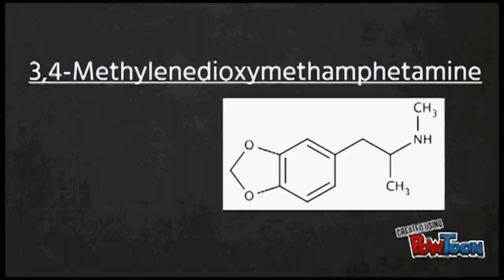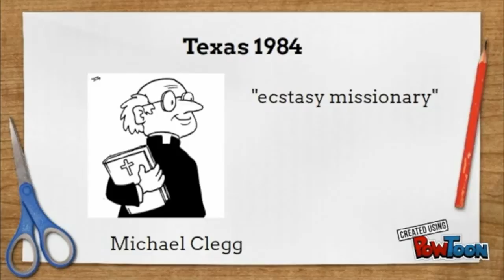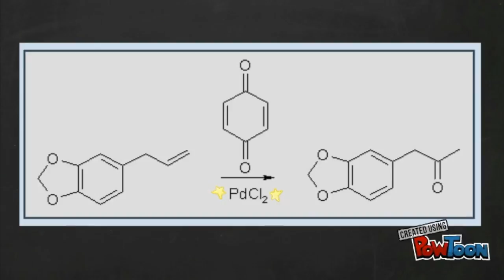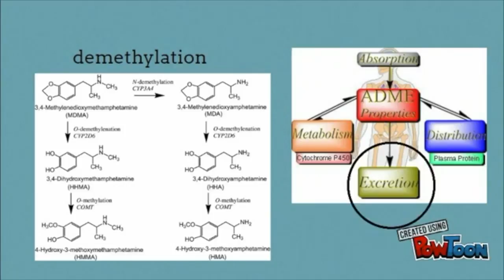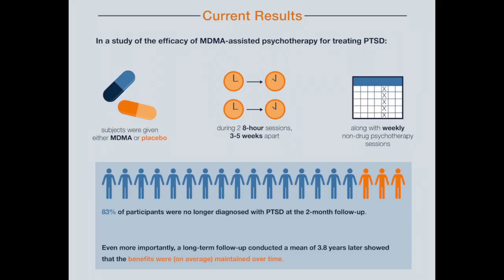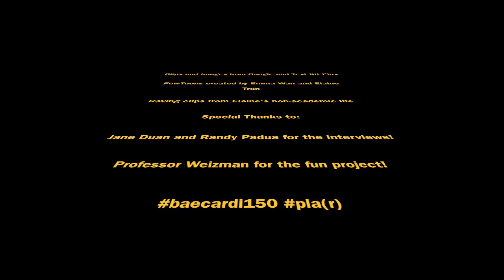CHEM 151 - Group 17 - MDMA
Group 17 - Elaine Tran, Emma Wan, Katherine Le

Thanks Professor Weizman! :)